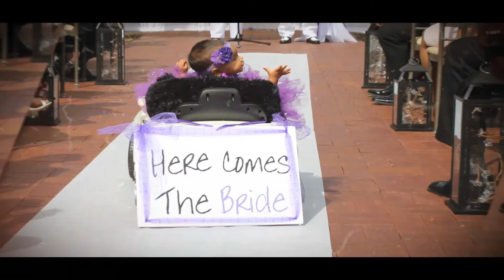RodriguezLoveStory WeddingDay trailer